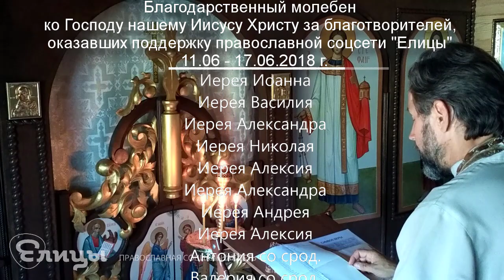Молебен о здравии и спасении благотворителей благосотворивших с 11 по 17 июня 2018 года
Священник Андрей Ткачёв Женщина в Православии Сайт "Елицы" читать далее..

Приглашаем вас присоединиться к нашей молитве по соглашению и вознести Господу благодарственные молитвы, попросить о здравии и спасении добрых людей, а так же всех тех, кто поддерживает нас молитвенно.

Будьте здравы и хранимы Богом!

Молебны совершаются еженедельно. Всю следующую неделю (до последующего молебна) мы молимся и поминаем тех людей, кто внес свою лепту в дела милосердия и помог нашей с вами соцсети для православных "Елицы" делом, словом, молитвой.

Благодарим за вашу помощь и молитвы!